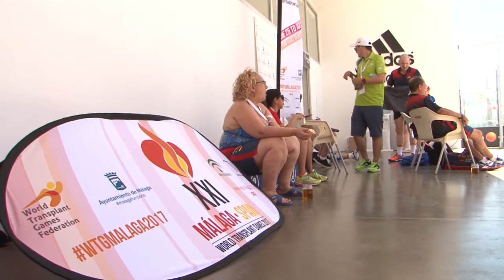2017 Summer World Transplant Games Video - June 26, 2017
Videos of Monday 26th WTG Málaga 2017!